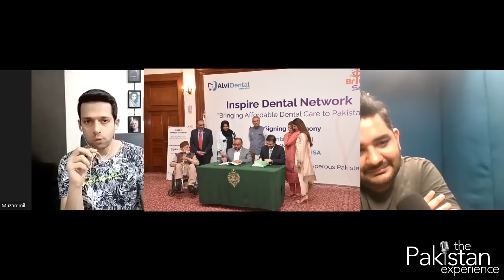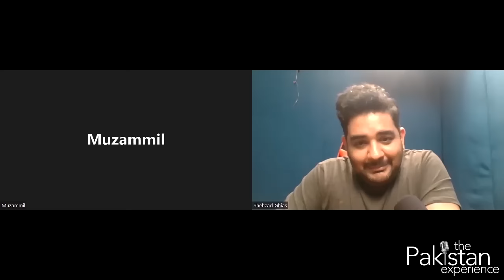Why we don't support Imran Khan - Syed Muzammil Shah - TPE 171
Syed Muzammil Shah is a political scientist, youtuber and tv anchor with an interest in politics, philosophy and science.

Muzammil comes back on the podcast to discuss the current political scenario, why we don't support Imran Khan, rising fascism in Pakistan, and why this could be very dangerous.

Why is Imran Khan a ladla?

Why do women support Imran Khan?

Are Khan's politics popular or populist?

Find out this and more on this week's episode of The Pakistan Experience.

Instagram.com/shehzadghiasshaikh
Facebook.com/Shehzadghias/
Twitter.com/shehzad89

Chapters:
0:00 Echo Chambers and Urbanized Thinking
3:30 Why is Imran Khan ladla and other people can't criticize?
10:00 Personal attacks and being called biased
17:00 Anti-Establishment Politics, Facism and Populism
23:00 Anti-Americanism
32:30 Imran Khan Supporters
38:00 Women supporters of Imran Khan
43:00 PTI's Corruption Narrative
52:00 Handsome and Strong Man politics
58:00 Use of Religion
1:05:00 Peoples Questions